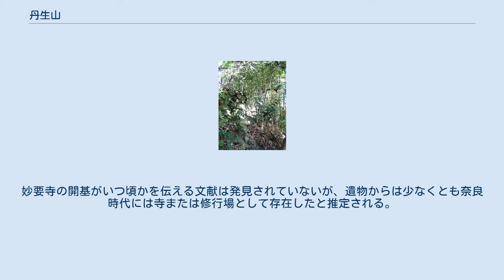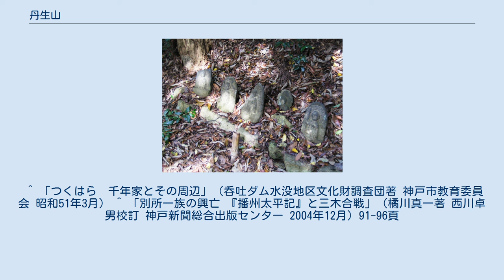丹生山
丹生山（たんじょうさん/にぶやま）は、神戸市北区にある標高514 mの山。
兵庫50山の一つ。
 丹生山系または丹生・帝釈山系に属し、六甲山系と共に六甲山地を形成している。
丹生山系とは言うものの、最高峰は丹生山ではなく、596 mの稚児ヶ墓山である。
丹生山は神戸層群ができた後に隆起し形成された。
 この山頂には丹生神社があり、丹生都比売（にうつひめ）を祭る。
この丹生都比売は呉越より渡来した水銀鉱業を生業とする丹生氏（にうし）の氏神である。
戦前までは「にうやま」と呼ばれることもあった。
 丹生広良によれば、摂津武庫郡の丹生神社は延喜式内社ではないものの仏教伝来以前に遡る古社で、『神祇志』には「入比売神社」と記載されていることから『播磨国風土記』に登場する神功皇后が新羅へ侵攻した際に武器や船や衣服に水銀の原鉱である赤土（丹）を塗れば戦勝するという神託を得た神社であるという。
 前述の丹生神社はかつて明要寺の鎮守社であった。
『丹生山縁起』（元禄13年（1700年）頃）によれば明要寺は百済の聖王（聖明王）の王子童男行者が堂塔伽藍十数棟を建立したのが始まりとされる。
東に建立した奥の院には梵帝釈天が安置されたため、帝釈山と称されるようになったという。
妙要寺の開基がいつ頃かを伝える文献は発見されていないが、遺物からは少なくとも奈良時代には寺または修行場として存在したと推定される。
 平安時代末期になると平清盛がこれを復興させ、福原京の鎮護として日吉山王権現を勧請してから「山王権現」と称されてきた。
山上には丹生山城が築かれ、天正7年（1579年）には三木城の別所氏に味方した事から、羽柴秀吉の焼き討ちにあい数千人の僧・稚児が焼死、稚児ヶ墓山や花折山の名前はこの時の悲劇の伝承による。
その後秀吉自身によって寺は再興されたが、明治維新後は廃仏毀釈で廃寺。
童男行者の自坊であった舟井坊だけが当時残っていたという。
 ^ 「つくはら　千年家とその周辺」（呑吐ダム水没地区文化財調査団著 神戸市教育委員会 昭和51年3月） ^ 「別所一族の興亡 『播州太平記』と三木合戦」（橘川真一著 西川卓男校訂 神戸新聞総合出版センター 2004年12月）91-96頁